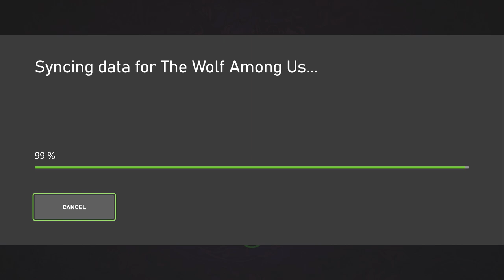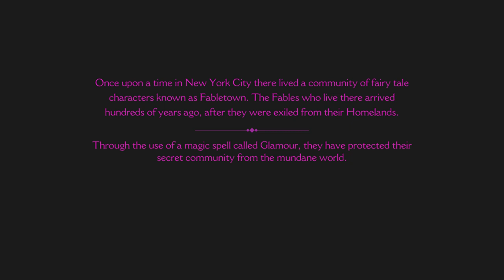The Wolf Among Us Part 1